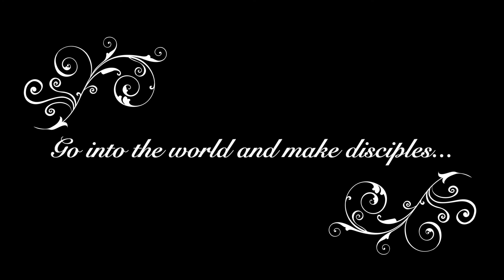4.11.2021 Fairview UMC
Sunday worship - week 1 after Easter